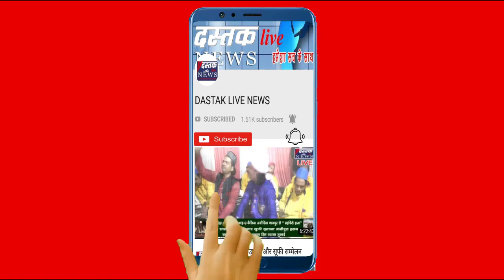Kanpur : 4 साल बाद शहीदो के आश्रितों को क्या मिलाॽ किस हाल मे है Bikru Kand सेल। Vikas Dubey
उत्तर प्रदेश के कानपुर में 2 जुलाई को हुए बिकरू कांड में 8 पुलिसकर्मी शहीद हो गए। उस काली रात को याद कर आज भी खाकी वर्दी वाले सिहर उठते हैं। बिकरू कांड ने उत्तर प्रदेश ही नहीं पूरे देश को झकझोर दिया था। लेकिन, बिकरू कांड के चार साल बीत जाने के बाद भी शहीदों को इंसाफ नहीं मिला। सबसे बड़ी बात कि शहीदों के आश्रितों को अब तक नौकरी नहीं मिली।

पुलिस की लचर पैरवी से बिकरू कांड से जुड़े मुकदमें छूट रहे हैं। फास्ट ट्रैक कोर्ट में मुकदमें की सुनवाई नहीं हो रही है। चार साल बाद भी पुलिस की जांच पूरी नहीं हो सकी।

चौबेपुर थाना अर्न्तगत बिकरू गांव में 2 जुलाई 2020 को दबिश देने गई पुलिस पर गैंगस्टरो ने हमला कर दिया। विकास दुबे के गैंग ने डिप्टी एसपी समेत 8 पुलिस कर्मियों को मार डाला।

इसमें तत्कालीन सीओ बिल्हौर देवेंद्र मिश्रा, शिवराजपुर एसओ महेश यादव, मंधना चौकी इंचार्ज अनूप कुमार सिंह, एसआई नेबू लाल, सिपाही जितेंद्र पाल, सुल्तान सिंह, राहुल कुमार, बबलू कुमार शहीद हो गए थे।

शहीद डिप्टी एसपी देवेंद्र मिश्रा की बेटी वैष्णवी मिश्रा को पुलिस विभाग में ओएसडी के पद पर नौकरी मिल गई है। शहीद बबलू कुमार के भाई उमेश को सिपाही के पद नौकरी मिली। शहीद अनूप की पत्नी नीतू और कॉन्स्टेबल राहुल की पत्नी दिव्या को भी नौकरी मिल गई।